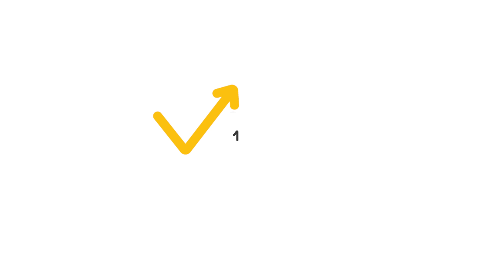Cómo dejar de estar PERDIDO vendiendo en Internet - Alumnos del Máster de Negocios Digitales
📣 Formación gratuita Vende (más) en Internet 📣  Descubre el método propio de 5 pasos empleado por miles de alumnos de IPP para crear un negocio digital, atraer clientes y aumentar tus ventas.

A la hora de vender en Internet y empezar un emprendimiento digital, muchísima gente está perdida, no sabe por dónde empezar y se siente abrumada por la tecnología.

Los alumnos del Máster de Negocios Digitales nos cuentan su experiencia con la formación, gracias a la que han pasado de no saber nada de vender en Internet, sentirse perdidos en su emprendimiento y asustarse por la complejidad de Internet a poner en marcha su web, empezar a vender, aprender a delegar y obtener resultados.

[ACCEDE GRATIS] a más de 500 vídeos y 700 artículos de valor